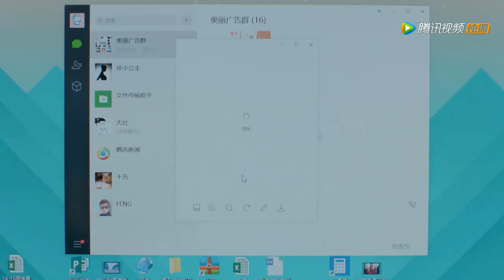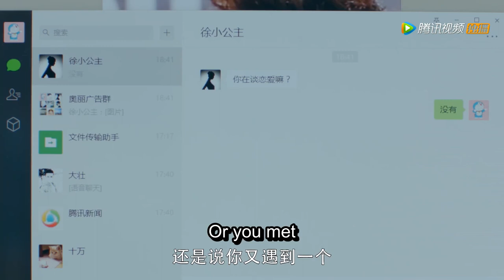司徒末生气，顾未易居然向司徒末前男友请教| 致我們暖暖的小時光 Put Your Head on My Shoulder